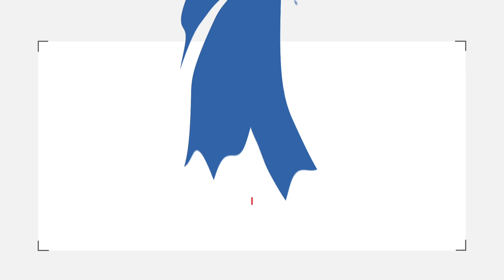Duelyst interview - Keith Lee and Eric Lang talk Denizens of Shimzar and what’s next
We met up with Counterplay Games at PAX to talk about Duelyst’s new expansion, its recent Steam launch, and what’s coming next for the game.

for more coverage from PAX West 2016!